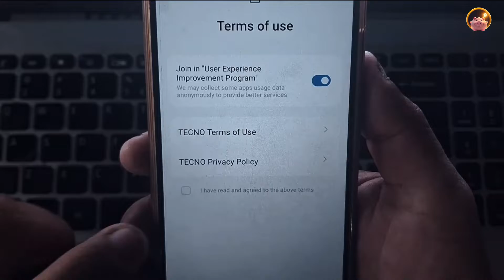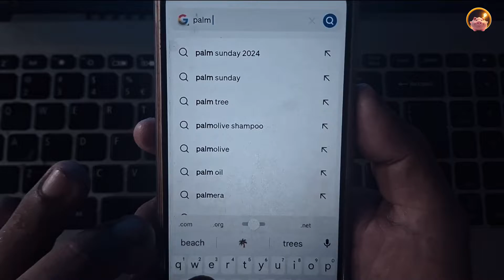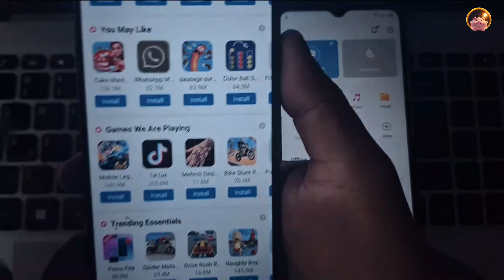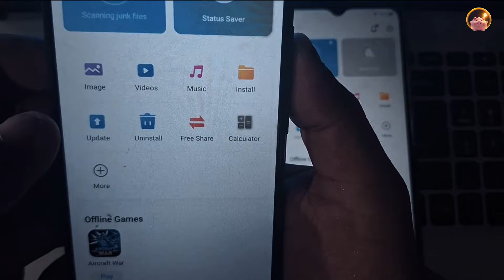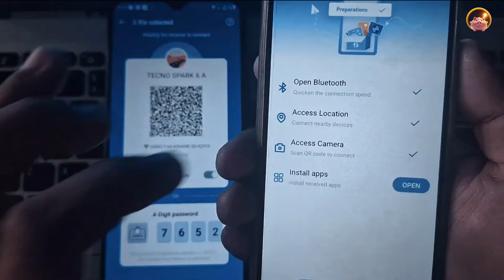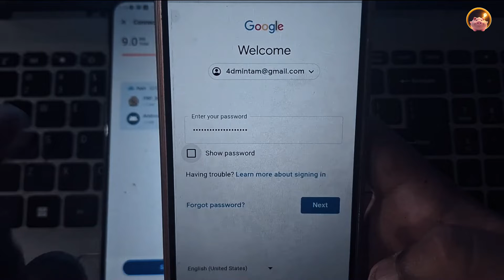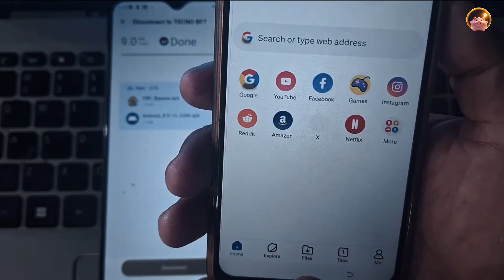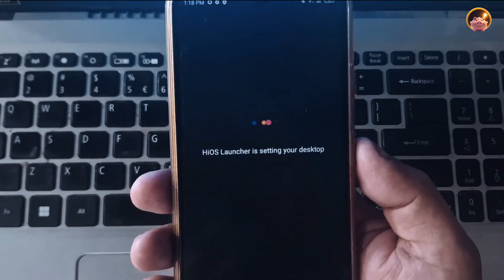How to Bypass FRP Tecno spark go 2024 | No PC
On this tutorial, I personally hard reset my other phone Tecno Spark Go 2023 and bypass the Google FRP using Phoenix browser and Palm Store.

✅ On this tutorial, you need another phone. The other phone will be used to download and send the needed APK files to bypass the pattern, pin, password or email login.